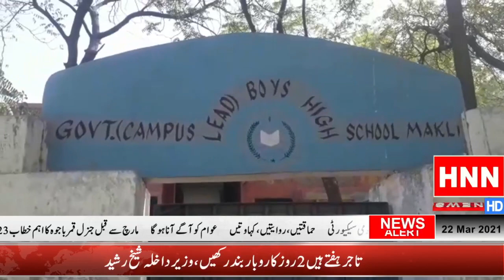HNN News Bulletin